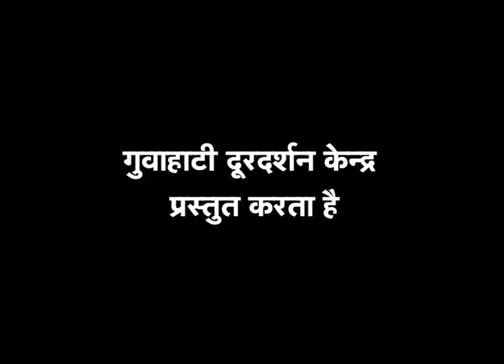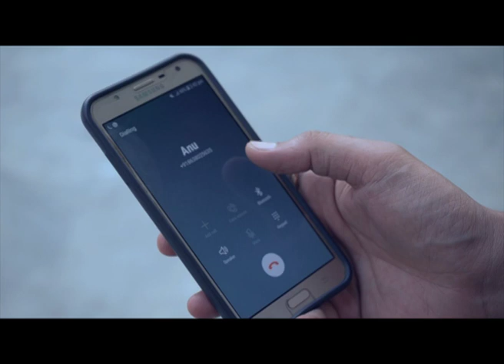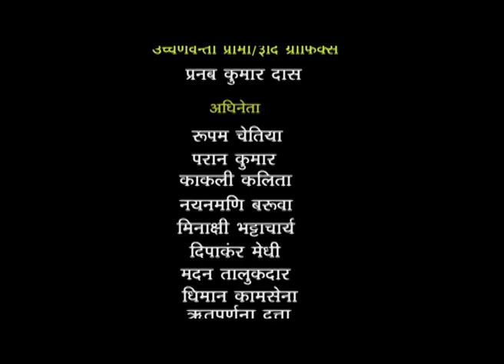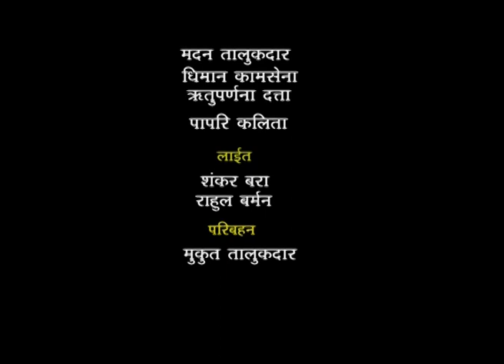Mann Ki Udaan - Episode 2